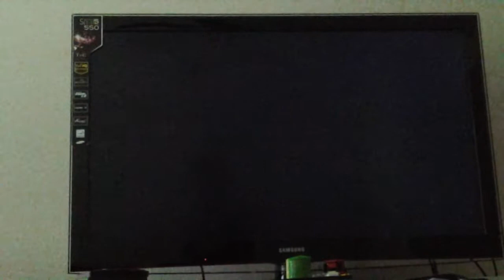CoD AW Ep. 6-Titan or Spooder-Tank?